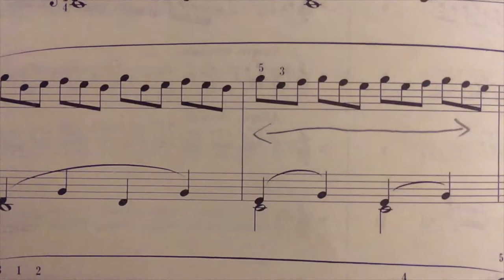Making Headphones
A short documentary about the making of HEADPHONE, made by J.S. and Nancy Lewis.